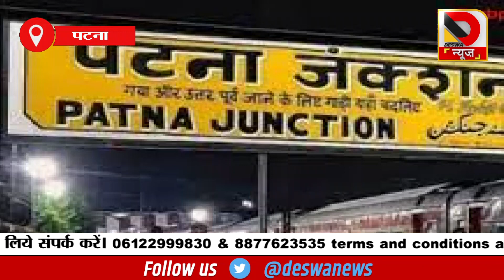हे भगवान इतना किलो सोना देखकर बिहार पुलिस के भी होश उड़ गए, तुरंत अपने कब्जे में ले लिया